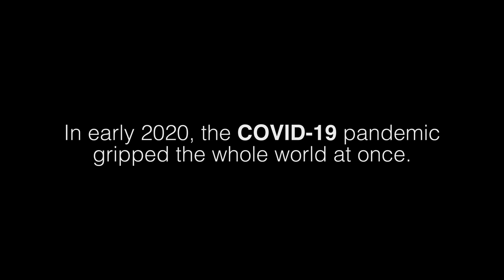Instruments of Peace: Faith on the Frontlines of COVID-19 (Trailer)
Fear. Uncertainty. Exhaustion. You can feel it in the voices and hear it in the stories of six frontline workers as they share their experiences battling the COVID-19 pandemic in early 2020. Through video diaries and follow-up interviews, you’ll see the defeats and the victories, the struggles and the joys as they reconcile what they are going through with their personal faith. Watch this six-part series, Instruments of Peace: Faith on the Frontlines, and ignite your own faith as you see God bring hope and light into the darkest of life’s difficulties.

The first episode goes live, right here on our channel, on April 19th, 2021.